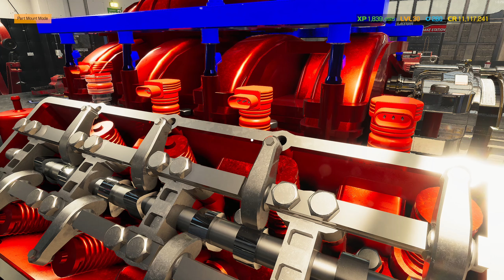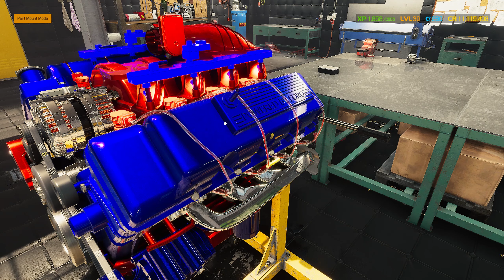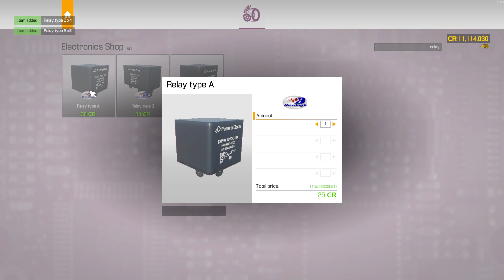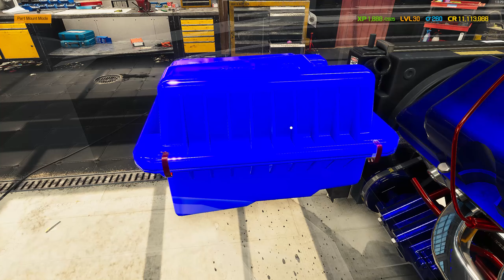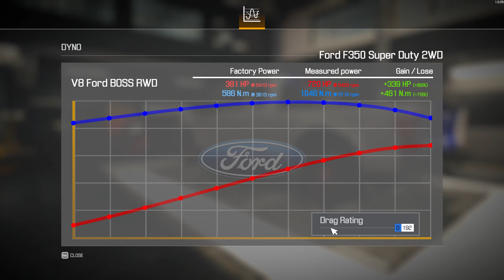$100,000 USA Ford Super Duty With 750 Horsepower // Car Mechanic Simulator 2021 // Ford DLC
USA Ford 350 Super Duty Restoration and WoooWeeee!  Does It go Fast!

StreamBeats